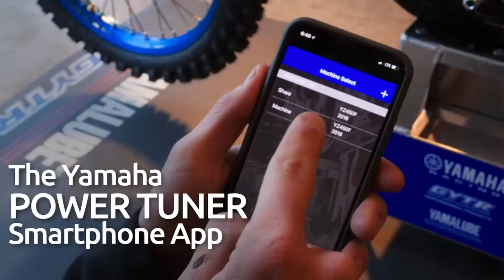5 Reasons Why I Don't Buy Honda Motorcycles Anymore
Here is why I don't buy Honda Motorcycles anymore.